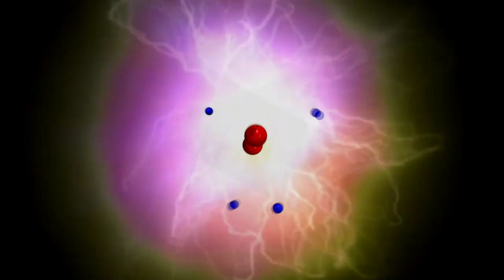Kavala |ELITE| [Arma 3] - Asaltando Kavala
Juego estratétigo pero rápido!!!.. Arma 3 Máxima dificultad.. Kavala cae ante el clan Venezuela Pro Killers..

Steam: Electrodinamico572
ORIGIN:Electro572